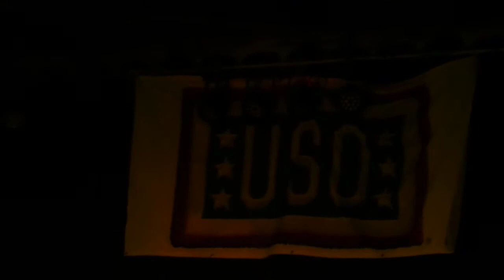Drowning Pool (Whiteman AFB B-2 Block Party) Bodies Hit the Floor, Last song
Drowning Pool playing their last song of the night.